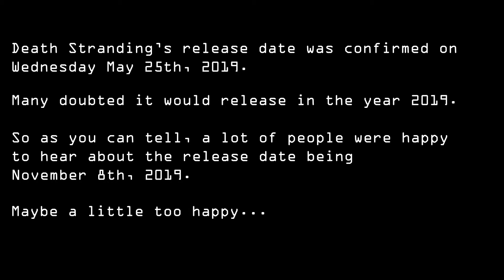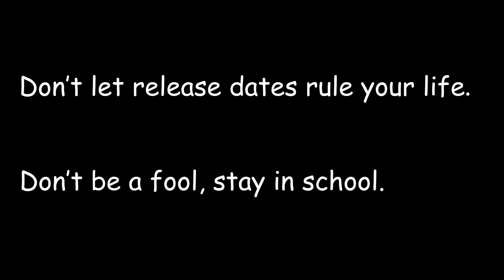The Death Stranding Release Date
Death Stranding finally has a release date. Finally.